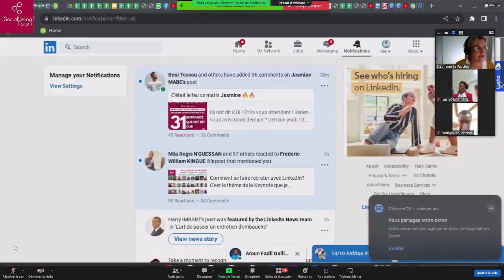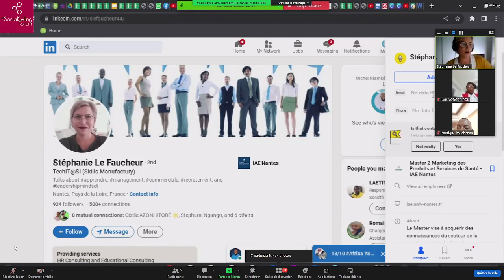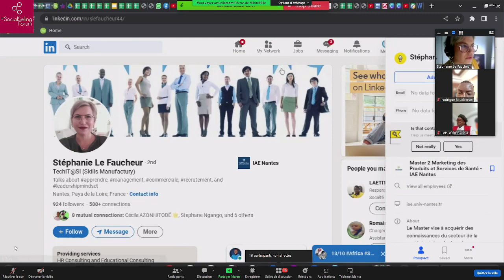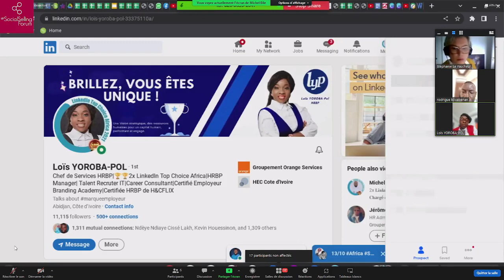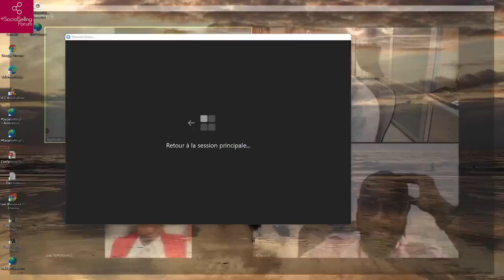Recruter grâce aux Réseaux Sociaux - 13/10/22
Un atelier du SocialSellingForum Africa, co-animé entre autres par
Lois Yoroba-Pol
Rodrigue Kouabenan
Michel Niamke Bile